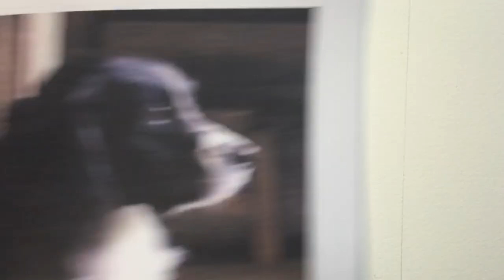Dog Portrait in Watercolour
Speedpaint watercolour video